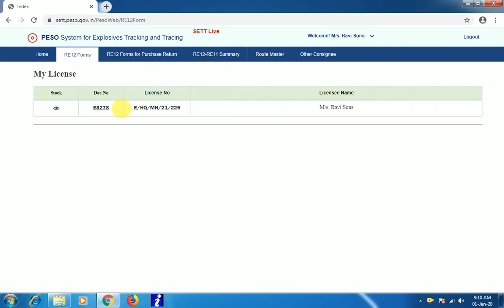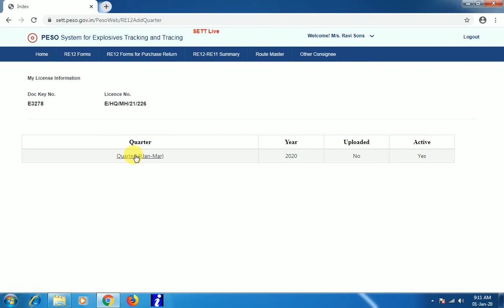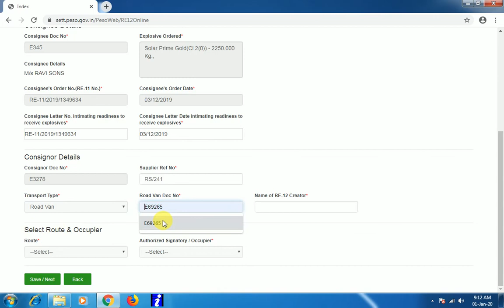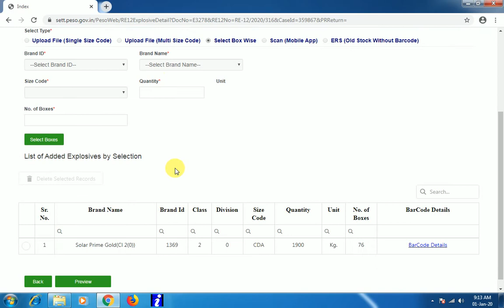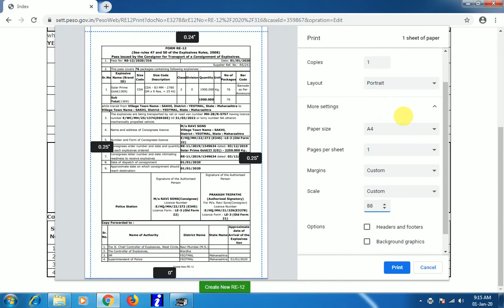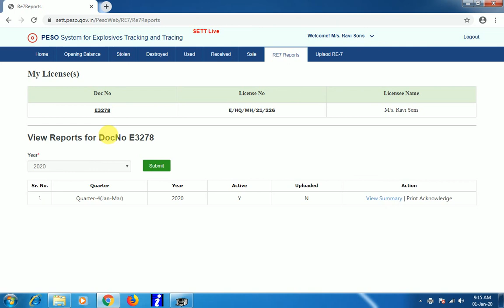Peso How to create RE-12 Peso For Sell -21Peso explosive Online Re13/Re12/Re7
sett.peso.gov.in/pesoweb/dashboard